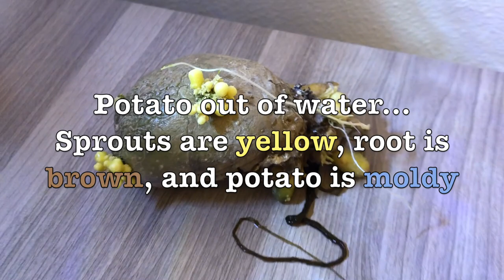Don't throw away your old potatoes... Put them in a fish tank!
A four month progress on the potato growth... it grew 12 inches!
I decided to add another potato after I took the current one out, since Marilyn liked it so much!

Fish4Ever instagram!

Songs in video:
-Friendliest Time of Year : Wilson ft. Easton
-Candy Cane Brain : Justnormal
Via: Epidemic Sounds